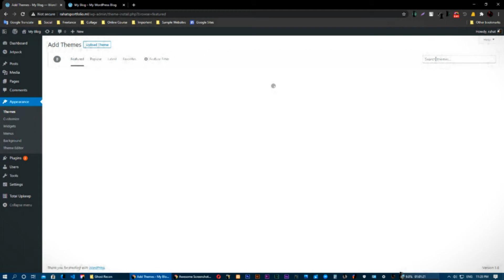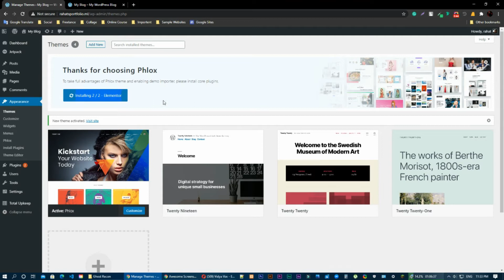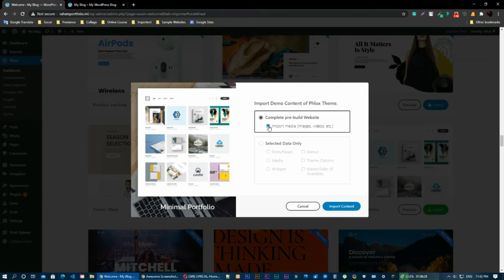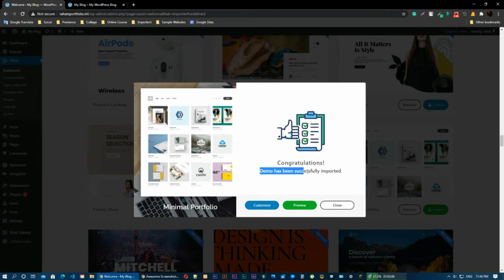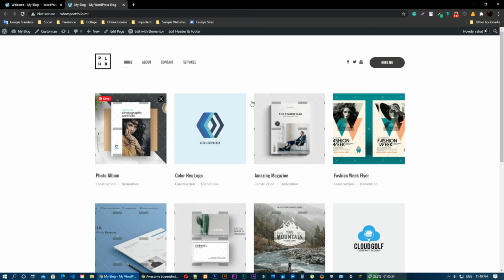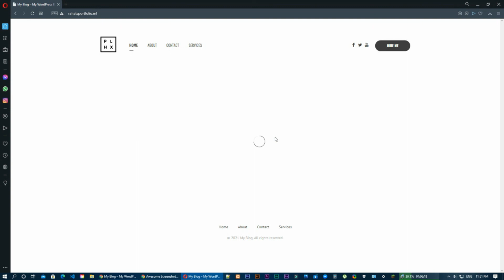How to import demo website/content in WordPress. Theme demo import in wordpress website in 5 minutes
Wordpress theme demo import
Theme Name:- Phlox Demo
Name:- Minimal portfolio

Phlox is a free wordpress theme. But this theme also has a premium version. There is some free demo template available on the free version. Theme developers use UI Design to design all the templates, because of that all the websites are looking so attractive. And all the websites are made through Elementor, so it's easy to use for anyone.
I like to recommend this theme for any purpose.

To get any type of information or if you want a website like this.